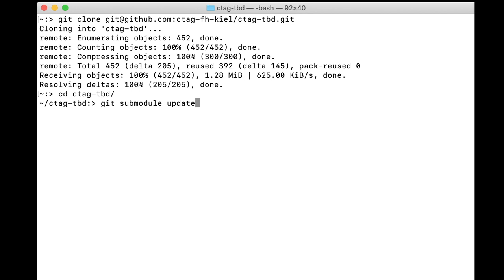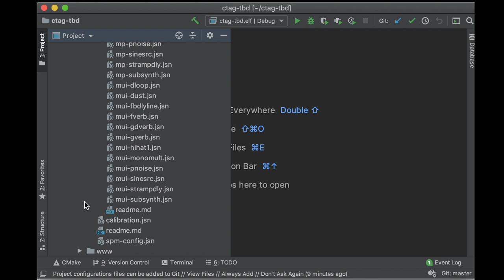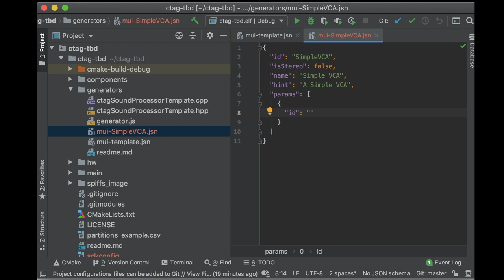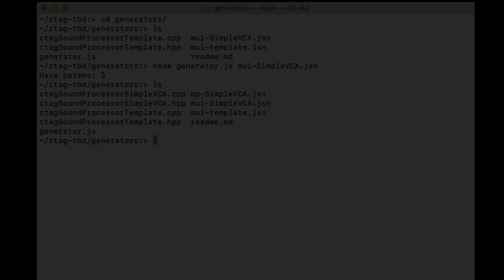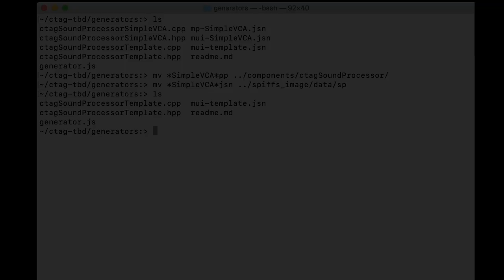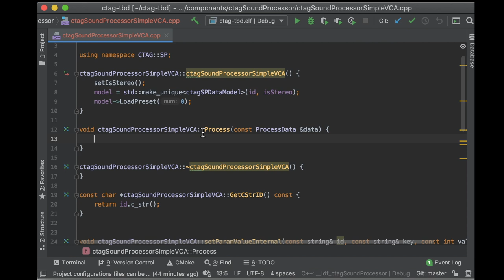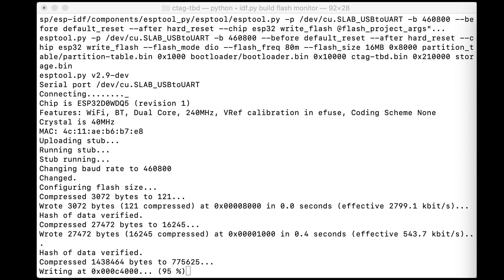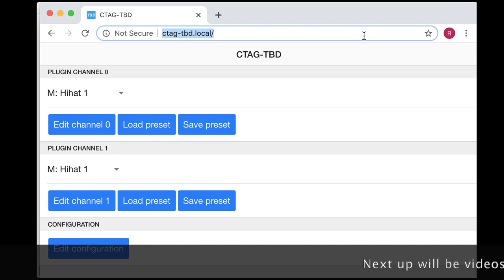CTAG TBD Codewalk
Codewalk of CTAG TBD an open source Eurorack synthesis module: How to create your own plugin.
CTAG TBD as in "to be determined" is an open source eurorack audio module. All sounds and effects in this video are CTAG TBD, no extra processing!
It can be easily extended by your own DSP algorithms using a flexible c++ plugin architecture.
It's core feature is control of your plugin parameters through a web application UI and WiFi access. You basically log onto your TBD with a browser, choose your active plugin and modify its parameters. You can store patches per plugin. CTAG TBD recalls the last active plugins and patches upon reboot, so you continue making music where you left off.
More introductory videos will be available on this channel soon, with specific focus on functionalities and how to add your own code.